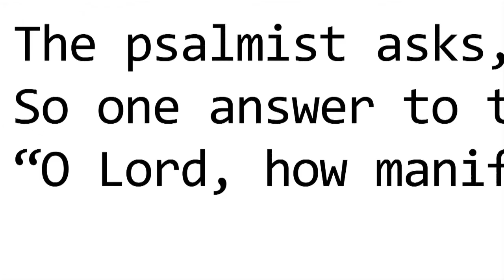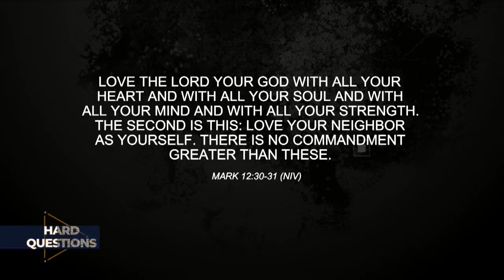Hard Questions: Race & Reconciliation, part 1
Join the panel of pastors on Hard Questions as we ask: what IS racism? Does the bible identify people by race? How can the body of Christ be part of the solution? And… is true reconciliation possible?